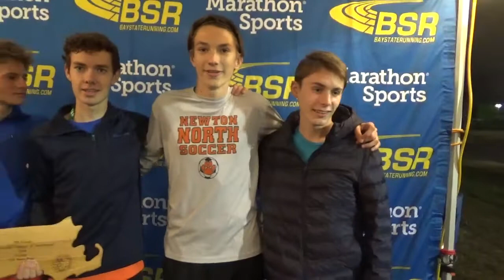Twilight Invitational: Newton North places third in varsity race